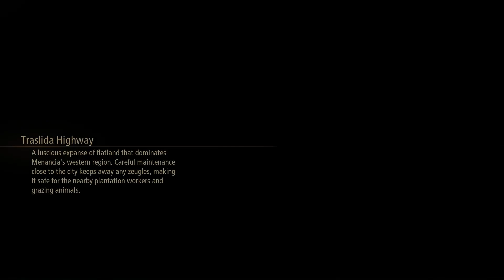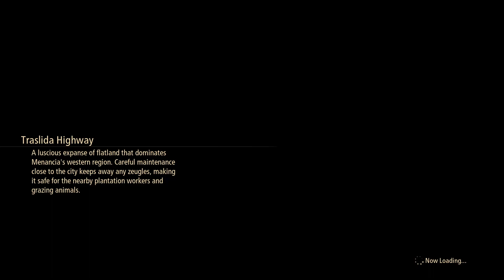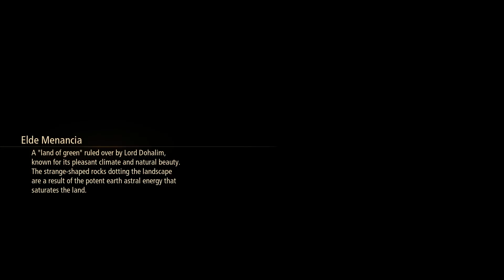Tales of Arise Part 15 (No Commentary)